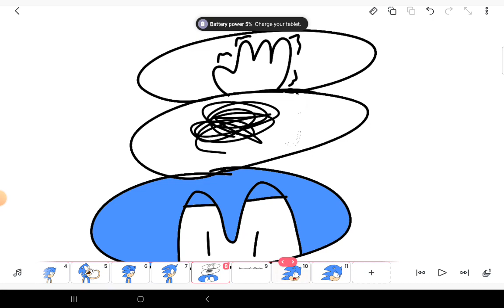The coffee shanty☕️